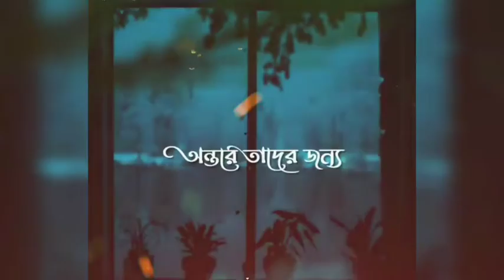❤️🥀 Best Islamic status Video | Mizanur rahman azhari whatsapp status video |Nishan Islamic Tv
Video is rof educational purpose only.Copyright Disclaimer Under Section 107 of the Copyright Act 1976, allowance is made for '' fair use'' for purposes such as criticism, comment, news reporting, teaching, scholarship, and research.Fair use is a use permittd by copyright statute that might otherwise be infringing.Non-proflt, educational or personal use tipe the balance in favor of fair use.
_________দিস্ক্লাইমের ⚠️________

ভিডিওটি শুদু মাএ ইসলাম প্রচার জন্য ব্যবহার করা হয়ছে, আপনি যদি ভিডিও কোন সম্যসা বা কপিরাইট মালিকানা হয়ে থাকেন বা কো সম্যসা হলে প্লিজ কোনো অ্যাকশন নেওয়ার আগে আমাকে একটিবার ফেসবুকে এসএমএস দিবেন, যাতে ভুল হলে সমধান করতে পারি।